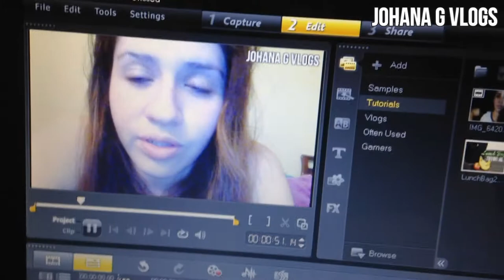DIA DIFICIL (Vlog #4) Johana G Vlogs